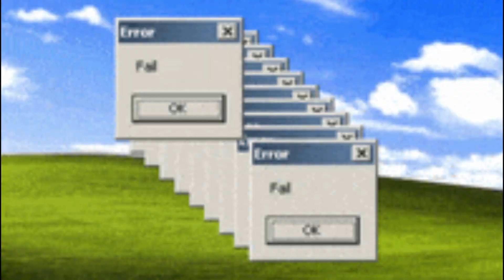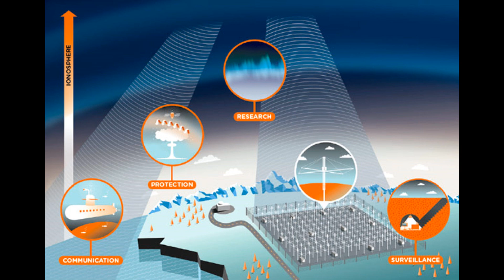Projeto HAARP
Aproveitando o ensejo, se você tiver alguma experiência sobrenatural e queira compartilhar aqui no canal, envie um email para com o assunto “experiência sobrenatural” e eu postarei um vídeo aqui no canal na playlist correspondente. Caso queira, também pode encaminhar via áudio para o what app do canal (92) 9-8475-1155, identificando-se com nome e cidade.

Se você tiver alguma foto fantasma, ufológica, inexplicável, e queira compartilhar aqui no canal, envie um email para com o assunto “foto/fotografia fantasma” e eu postarei um vídeo aqui no canal na playlist correspondente.